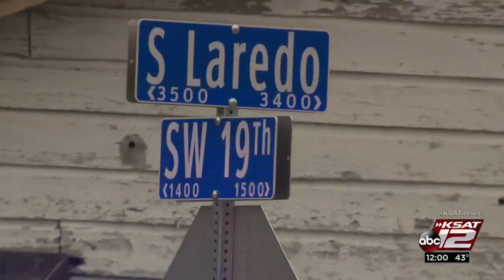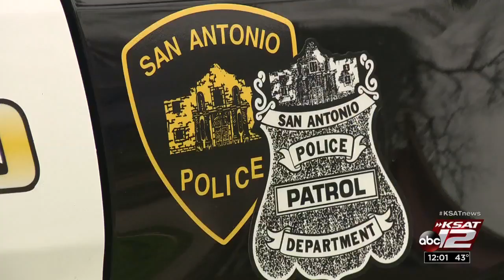2 SAPD officers injured in scuffle with teenage chase suspect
Two San Antonio police officers suffered minor injuries Tuesday morning in a scuffle with a 16-year-old boy who officials said stole a pickup truck and lead them on a destructive chase.